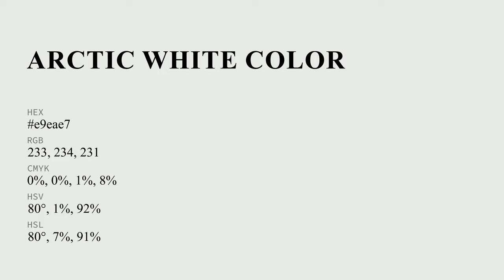Arctic White color e9eae7 hex Cool Grey color e9eae7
What color is Arctic White ? e9eae7 hex, Cool Grey color e9eae7

Hex e9eae7 Color Code is also known as Arctic White color

Hex e9eae7 Color code in RGB color code model is created after adding 91.37% red color, 91.76% green color and 90.59% blue color.
Hex e9eae7 Color code in CMYK color (process color) code model is generated after subtraction of 0% cyan, 0% magenta, 01% yellow, 08% black.